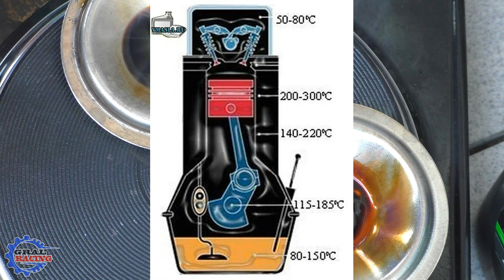Polymerium против Лукойл /Тест на испаряемость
Polymerium XPRO2 5w30 и Лукойл Genesis Glidetech 5w30.
Какое из этих моторных масел будет меньшу угарать/испаряться с вашего двигателя?
Сегодня Вы о этом узнаете.
Хоть многие имеют не однозначное мнение к Полимериуму, я все-таки продолжил тест с этим маслом и не сколько не пожалел.
Если Вы пропустили прошлый выпуск, то смотрите мой первый обзор и сравнение